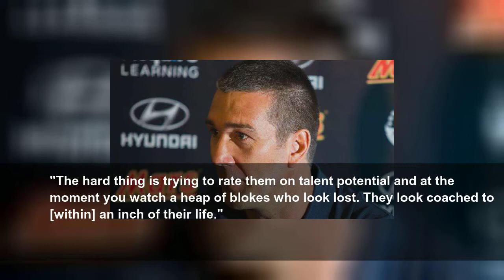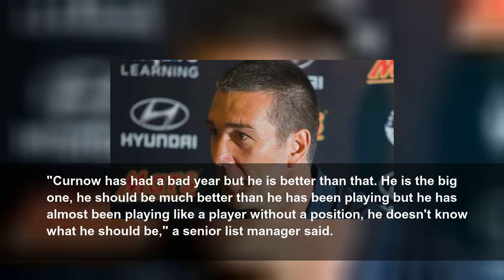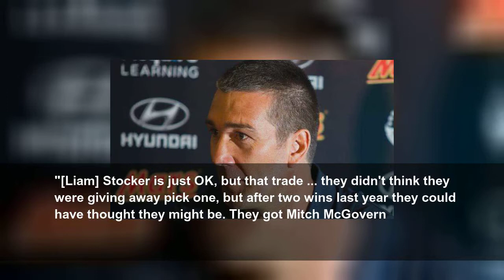What will the next Carlton coach inherit?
How many players are playing beneath themselves right now? List managers think there are a few.
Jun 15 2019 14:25